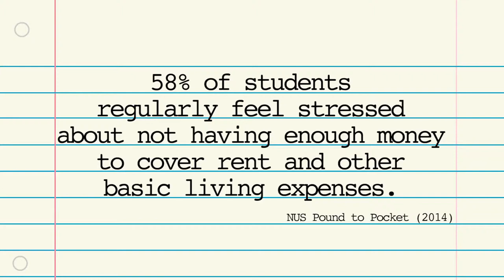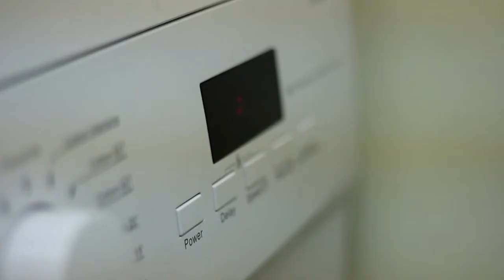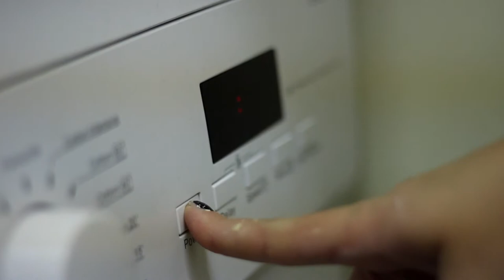Film about students living in privately rented houses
Made for module TV Docs and Features at the University of Salford.